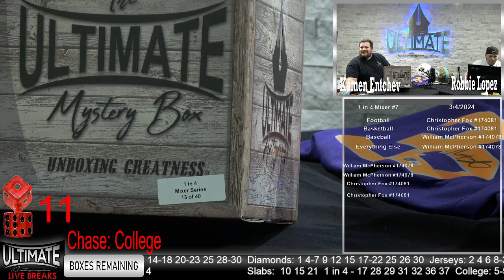Aaron Rodgers Packers Authentic Helmet - 03/04/2024 6 P.M. Show Live Breaks